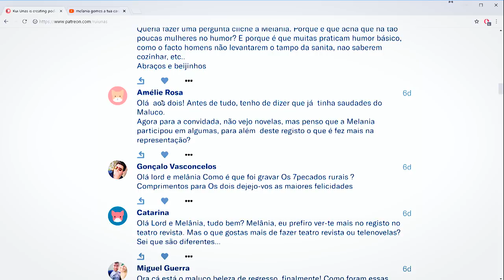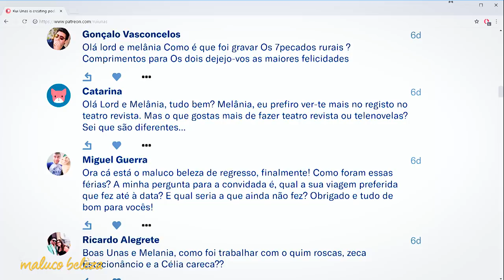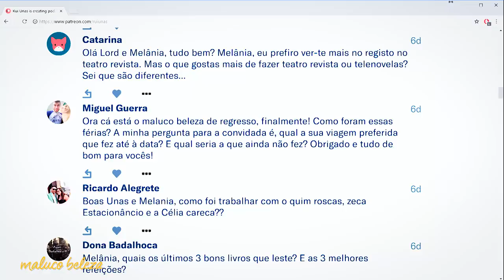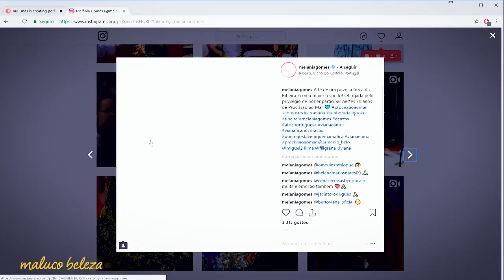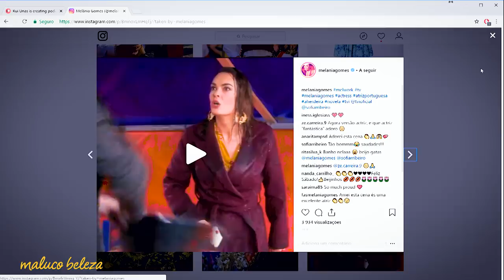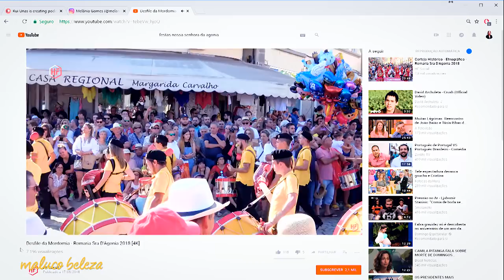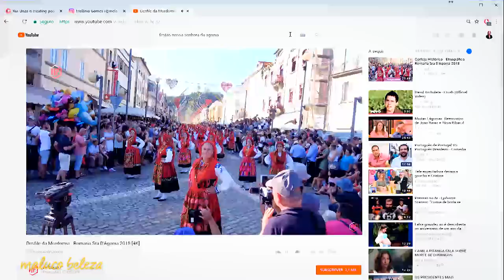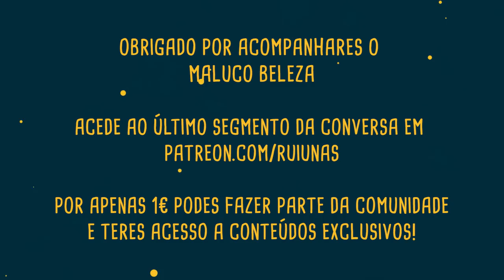Melânia Gomes : P4 : Maluco Beleza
Quarta parte da conversa com Melânia Gomes  no Maluco Beleza!